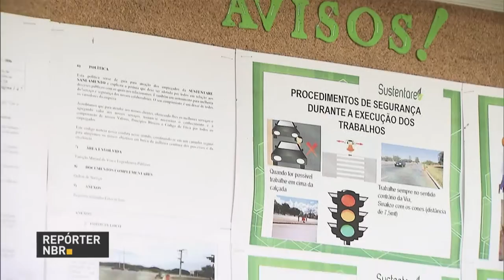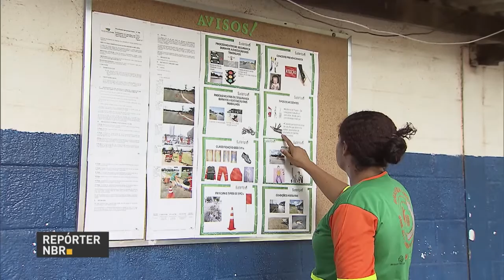Ministério da Saúde lança campanha sobre febre amarela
REPÓRTER NBR 20H - 10.02.17: Ministério da Saúde lança campanha informativa sobre febre amarela. Aumentou em 50% o número de vagas para o Brasil Alfabetizado, programa que permite que jovens e adultos aprendam a ler e escrever.